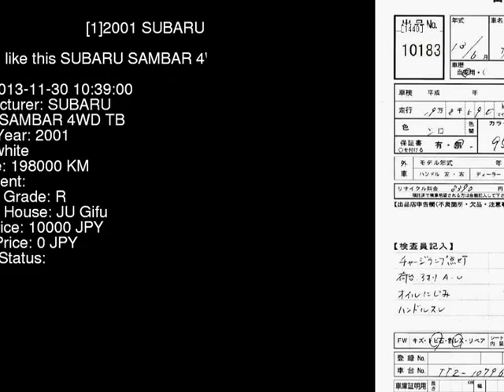2001 SUBARU SAMBAR 4WD_TB TT2 - Japanese Used Car For Sale Japan Auction Import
2001 SUBARU SAMBAR 4WD_TB TT2 - Japanese Used Car For Sale Japan Auction Import TT2,SUBARU,SAMBAR,4WD_TB,JU Gifu,jdmvip,vip,jdm,cars,japan,jdmvip.com,japanesecars,usedcars Japanese Used JDM Car For Sale At Auction in Japan for Import